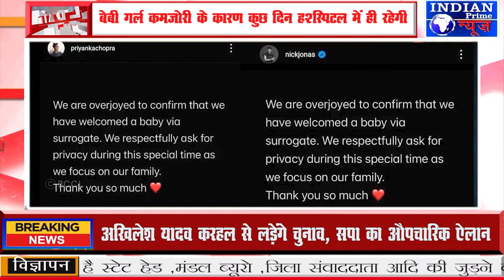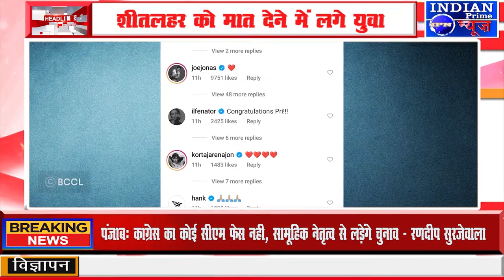IPN NEWS - प्रियंका चोपड़ा की सरोगेट बेटी प्री-मैच्योर